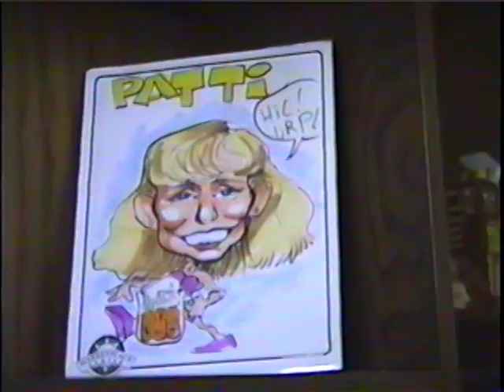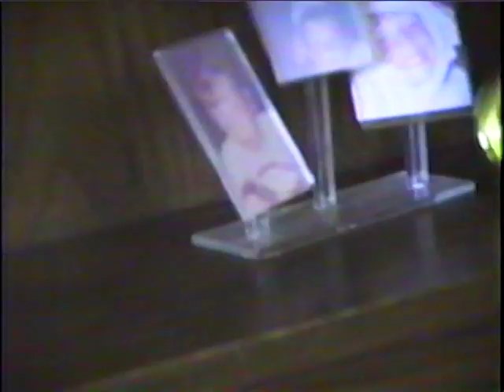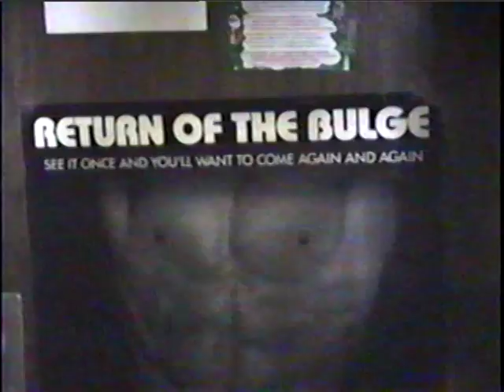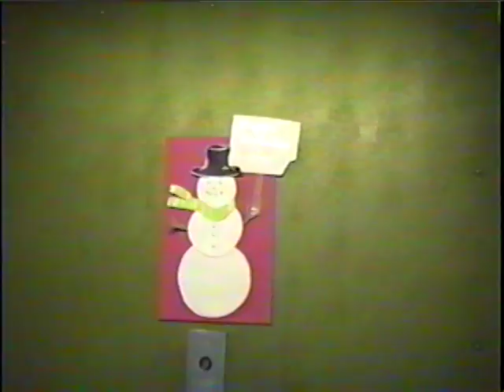Christmas 1992 1 2